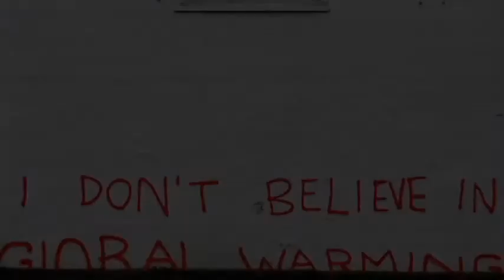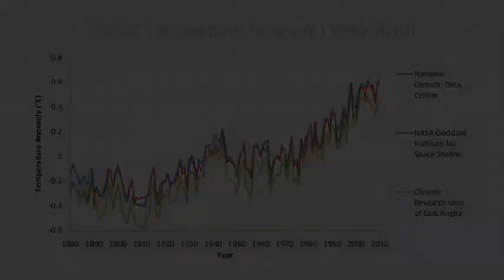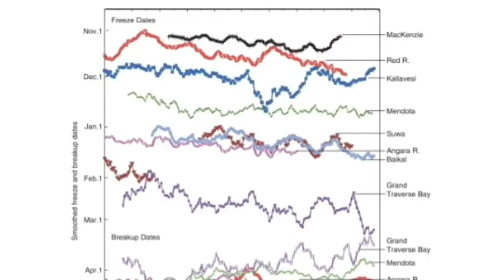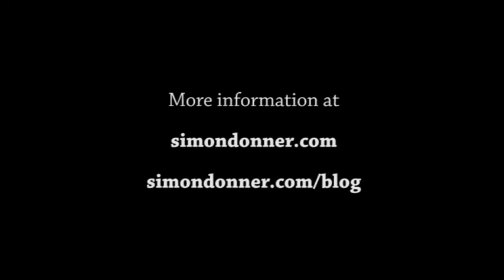Climate Change and Canadian Tradition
The shortening of ice seasons in northern parts of the globe serves as a reminder that the effects of climate change can often be close to home.